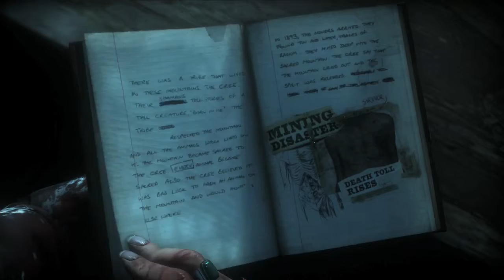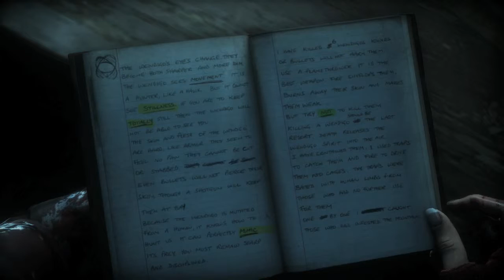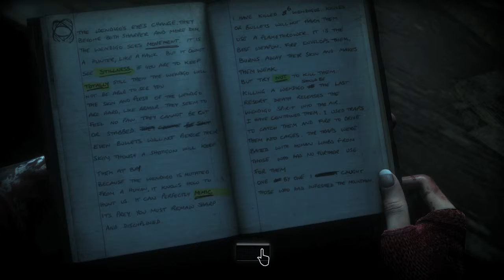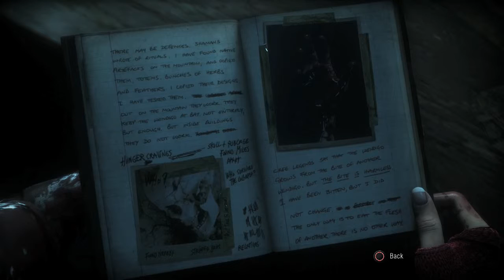Until Dawn Ep. 11 - "It's Just George Michael" | GutPunch Gaming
We find the true mystery of the mountain and also some murders happen. Busy day, am I right?